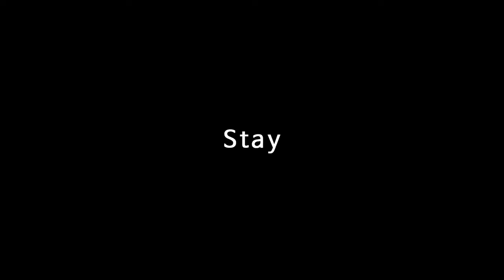Zedd - Stay / THE UNIT Dance Cover (드림댄스학원)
드림댄스 아카데미

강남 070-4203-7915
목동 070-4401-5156